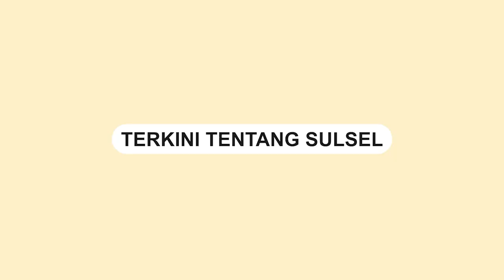Komandan Pasukan Terekam Pingsan Saat Upacara Pelantikan Perwira di Istana Negara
Sebuah momen yang mengejutkan terjadi saat seorang Komandan Pasukan tiba-tiba pingsan saat Upacara Pelantikan Perwira di Istana Negara pada Rabu (26/7/2023)

Peristiwa ini terekam dalam siaran langsung oleh kanal YouTube resmi Sekretariat Presiden.

Insiden ini terjadi ketika komandan pasukan akan memindahkan pasukan bendera setelah melaksanakan penghormatan.

Namun, sebelum komandan sempat menyelesaikan memberikan instruksi, dia terlihat kehilangan keseimbangan hingga akhirnya jatuh pingsan.

Semoga komandan pasukan segera pulih dan kondisinya dapat dipulihkan dengan baik.
Video terkini dan terbaru..